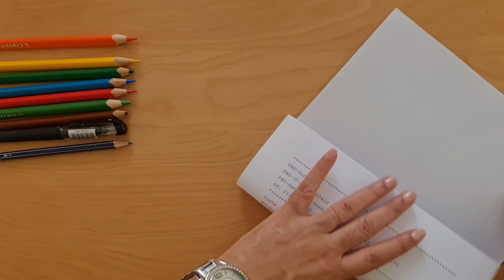PARA TI, TU HERMANA Y TU AMIGA🫰CÓMO HACER TRES MUÑECAS DE PAPEL EN UNA SOLA VEZ.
How to make dolls with paper.

CÓMO HACER TRES MUÑECAS DE PAPEL EN UNA SOLA VEZ.  PARA TI, TU HERMANA Y TU AMIGA